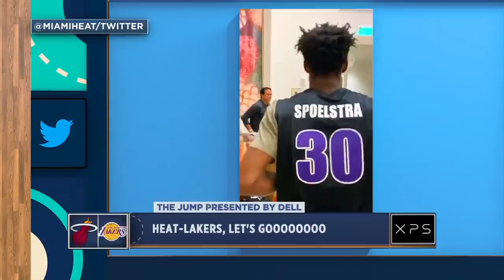The storylines behind a Lakers vs. Heat NBA Finals | The Jump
Rachel Nichols opens up a rainy episode of The Jump by discussing the storylines surrounding the Los Angeles Lakers and Miami Heat before they play in the 2020 NBA Finals. (3:59) Richard Jefferson and Amin Elhassan explain what they’re looking forward to most from LeBron James, Jimmy Butler and others.